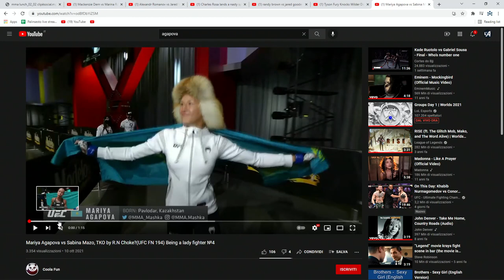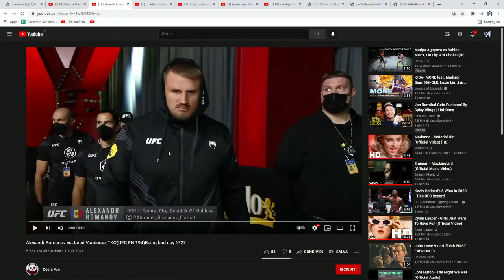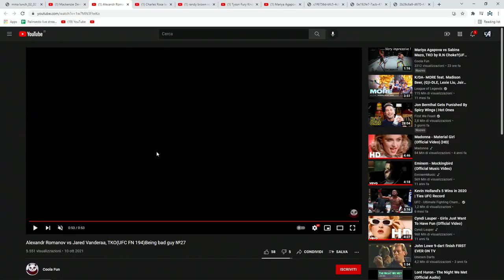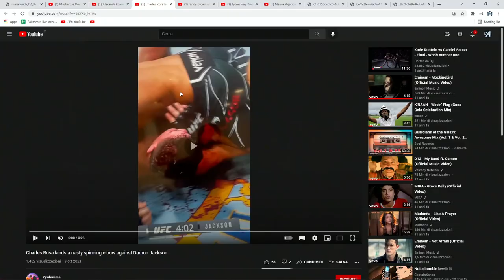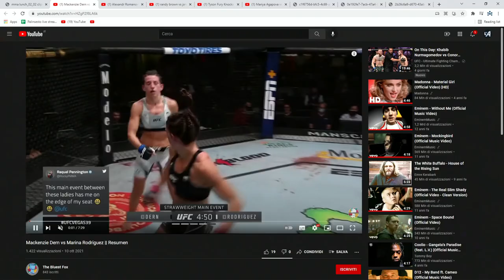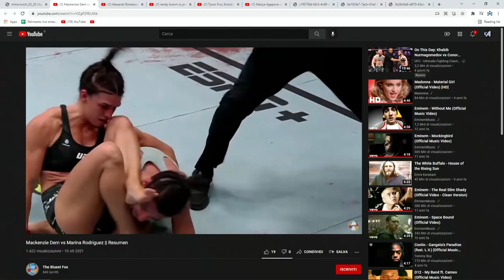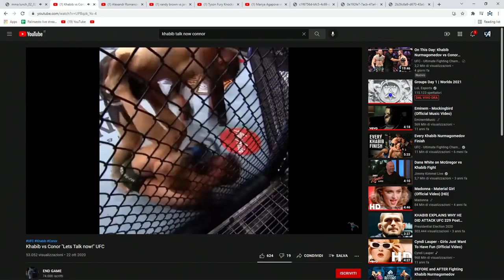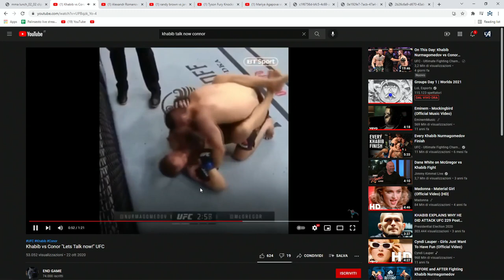MMA LUNCH - Episodio 3 - con Augusto Tirelli e Roberto Pulito - Ospite: Dylan Hazan